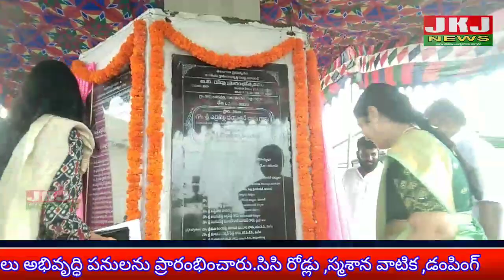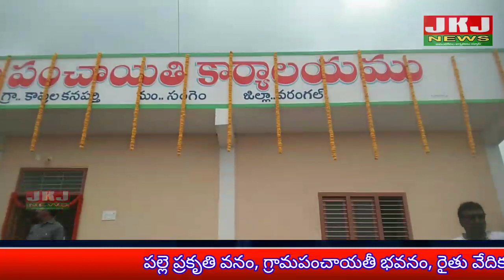వరంగల్ జిల్లా సంగేమ్ మండలం కాపులకనపర్తి గ్రామంలో పలు అభివృద్ధి పనులను మంత్రి ఎర్రబెల్లి దయాకర్ రావు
వరంగల్ జిల్లా సంగేమ్ మండలం కాపులకనపర్తి గ్రామంలో పలు అభివృద్ధి పనులను మంత్రి ఎర్రబెల్లి దయాకర్ రావు ,స్థానిక ఎమ్మెల్యే చల్లా ధర్మారెడ్డి ,జిల్లా కలెక్టర్ ప్రావీణ్యత కలిసి మంత్రి ప్రారంభించారు. 8 కోట్ల 18 లక్షలతో పలు అభివృద్ధి పనులను ప్రారంభించారు.సిసి రోడ్లు ,స్మశాన వాటిక ,డంపింగ్ యార్డ్, పల్లె ప్రకృతి వనం, గ్రామపంచాయతీ భవనం, రైతు వేదిక బిటి రోడ్లను ప్రారంభించారు.ఈ సందర్భంగా అకాల వర్షాలతో పంట నష్టపోయిన రైతులకు నష్టపరిహారం చెక్కులను అందజేశారు